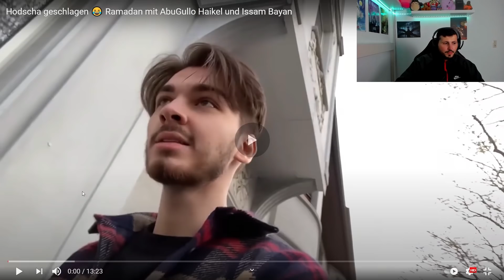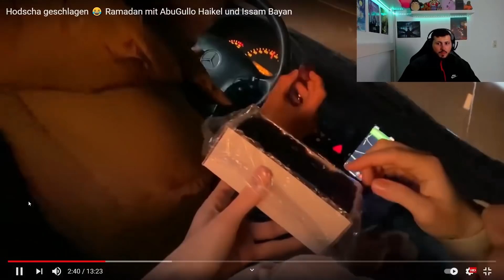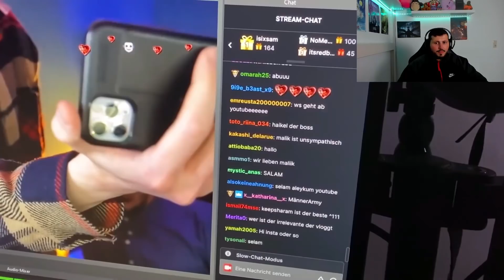Iftarvlog mit Issam Bayan , KeepSHARAM und BUBUgullo | Haikel Reagiert